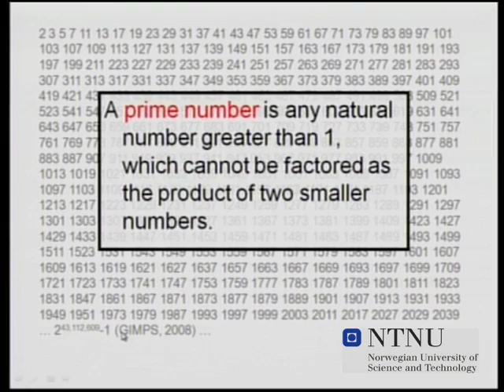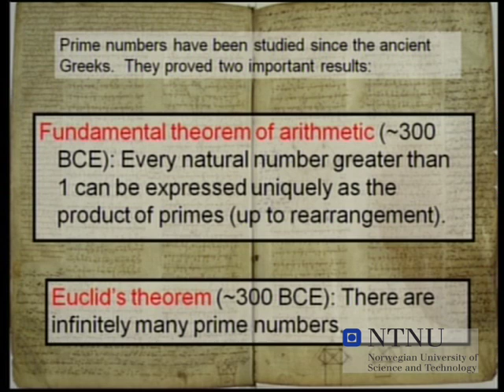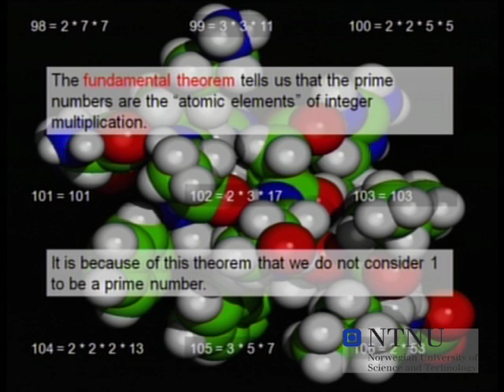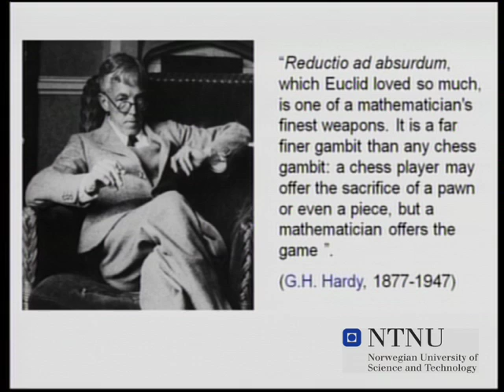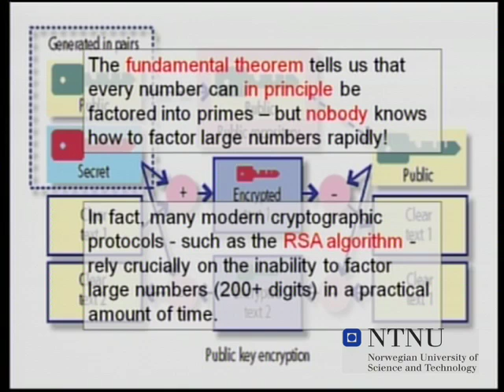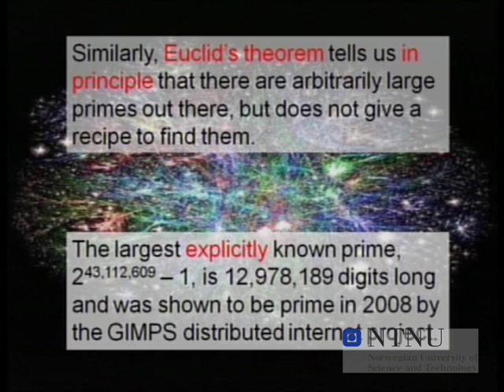NTNU's Onsager Lecture, by Terence Tao, part 2 of 7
Terence Tao was awarded the Onsager Medal at the Norwegian University of Science and Technology i December 2008.
An unedited version of Tao's Onsager lecture can be found